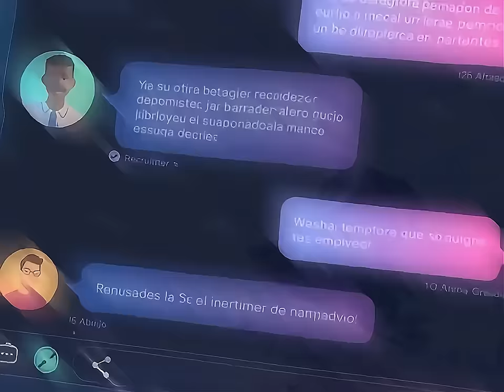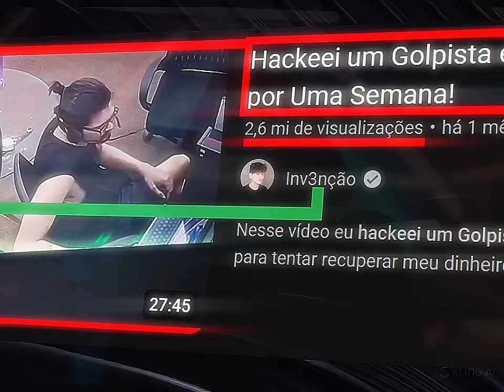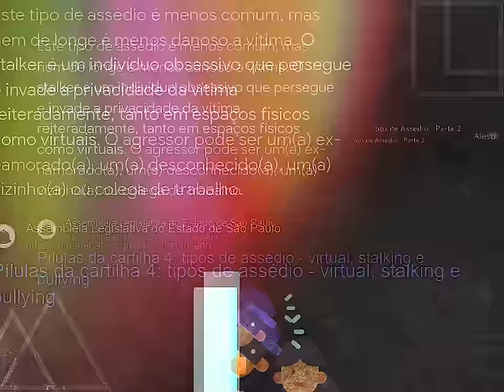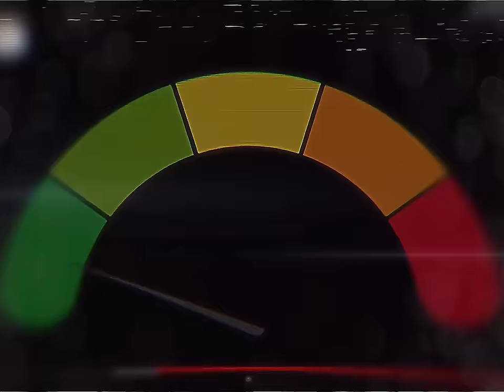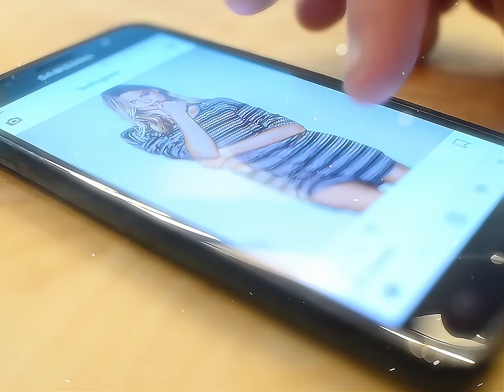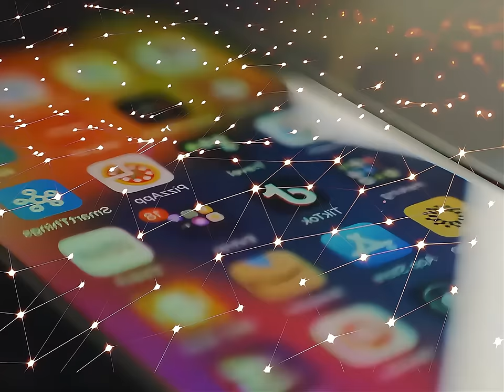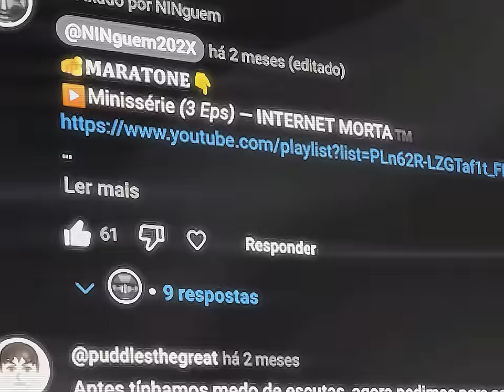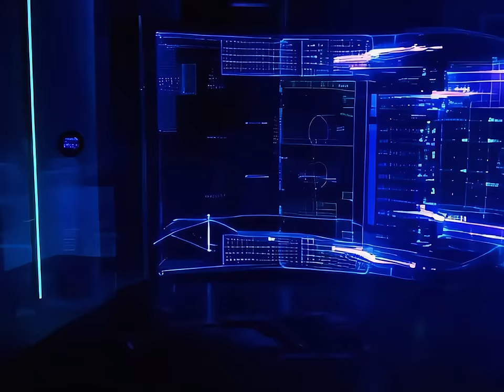Internet Morta: VOCÊ deve MENTIR na internet HOJE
👇🏻👇🏻👇🏻LINKS

OBRIGADO, 𝐌𝐄𝐌𝐁𝐑𝐎𝐒
NINguem Premium
MUV
Matheus Giordani

NINguem VIP
Caio Vinícius
Victor Almeida
Autodidatismo
Carlos Rodrigo Pe...
DXFXULT
NDAC Não copyri...
Minha cartomante
Stott
Canal Sem Objetivo
Mauricio de Araujo

NINguem+ Peek
1. Sardo Soluções
2. HENRIQUE FERRERA
3. Ligação Criativa

NINguem+
1. Wagner Jacques
2. FordKa2k10
3. Dev Gentil
4. José Elias

SÓ APOIO
1. Arthur Rachid Ofc
2. Denilson Silva
3. beth dos santos
4. Glauco De Vita
5. Léo Ribeiro
6. Drops
7. Eduardo Augusto
8. João Paulo Sobral
9. Anderson Reis
10. Juan Sapien
11. Felipe Ferreira
12. Guinho Escaletista
13. Jessica Magalhaes

⏎NÃⓄ — NÃⓄ sou um avatar de IA.
Eu SⓄU de carne e osso.
NINɢᴜᴇᴍ pergunta. NINɢᴜᴇᴍ quer saber.
- Vídeos de ensaio.
✆ e-mail? Procura no canal.

⏎Eu conto histórias relevantes mixadas com o HYPE do cotidiano e disfarço de entretenimento para deixar um digestivo "INprint" — no seu subconsciente — necessário pra civilização ocidental tomar vergonha na cara.

⏎NÃⓄ sou canal de Ⓞpinião.